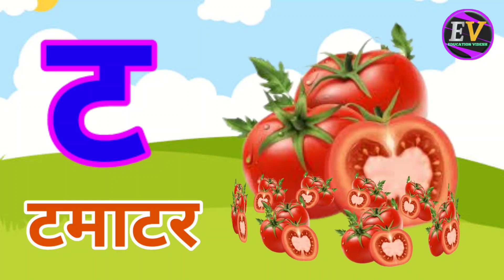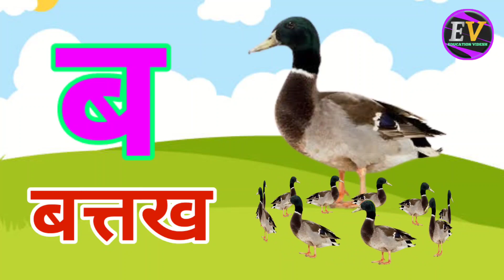अ से अनार,आ से आम,हिंदी वर्णमाला,अआइईउऊ,क से कबूतर,a se anar,aa se aam,हिंदीस्वरब्यंजन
abcd
hindi alphabets
hindi rhymes
hindi rhymes song
hindi varnamala
hindi varnmala
kkhggh
nursery balgeet
nursery rhymes
हिंदी वर्णमाला
Hindi Varnmala Balageet
Hindi Varnmala Geet
Hindi Varnmala
Nursery rhymes
हिंदी वर्णमालागीत
हिंदी स्वरब्यंजन
हिंदी बालगीत
बालगीत
education videsh
hindi varnmala geet
hindi varnmala
हिंदी वर्णमाला
असे अनार
आ से आम
कसे कबूतर
a se anar,aa se aam, chhoti e se imli, badi e se ekha.Chhota usse ullu, bada usi hun, Ka se kabutar, kha se Khargosh, ga se gamla, Hindi varnmala, a se gya Tak, a se gya Tak Hindi varnamala, Hindi alphabets, Hindi vowels, a aa I ee. k kh g gh ch chh j jh, अ से ज तक, हिंदी स्वर, अ आ इ ई उ ऊ ऋ ए ऐ ओ औ अं हिंदी अक्षर, क ख ग घ च छ ज झ ट... ज्ञ,swar, learn hindi alphabets, learn hindi varnmala, word mala sikhen, varnmala sikhen, hindi swar seekhe, a aa I ee, ka kha ga gha cha chha ja ,a for apple, Phonics sond, nursery rhymes.apple. vovels, hindi kids, a se amrood.aa se aam, hindi varnmala geet,varnmala balgeet, balgeet.
Hello Friends,
We provide Vedoes for children in very simple way.
@ChuChu TV Nursery Rhymes & Kids Songs
@Naima study
@ChuChuTV Hindi
@Infobells - Hindi
@Chhotu TV